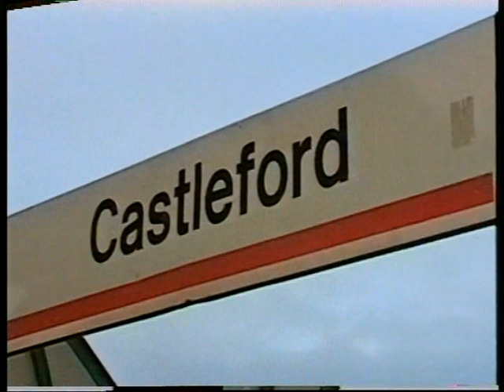Faking it - Lady Lisa - Simon Judges!